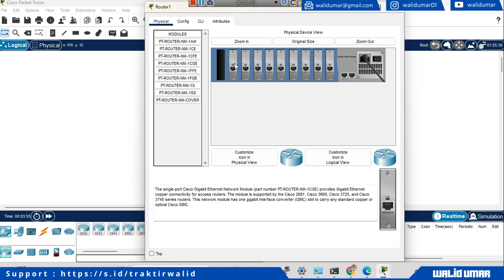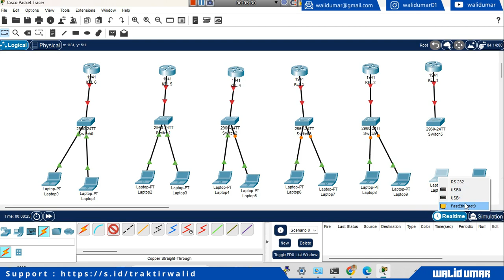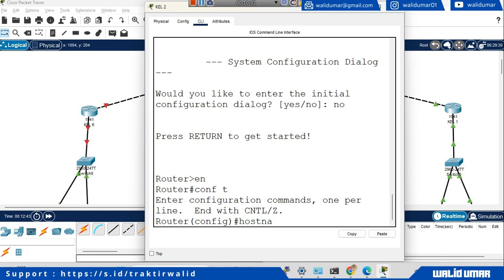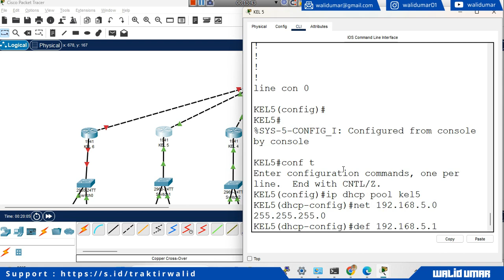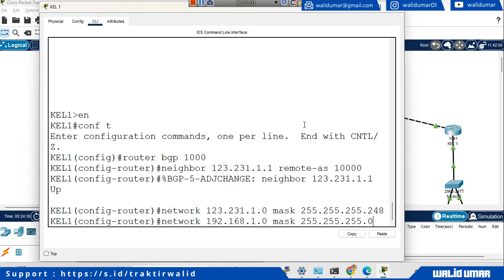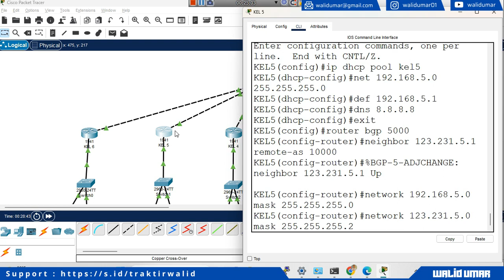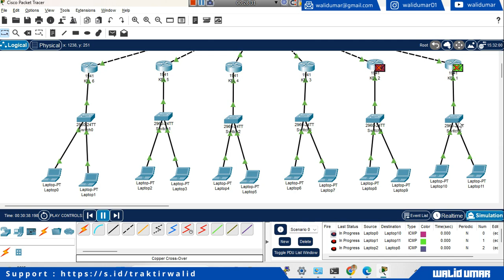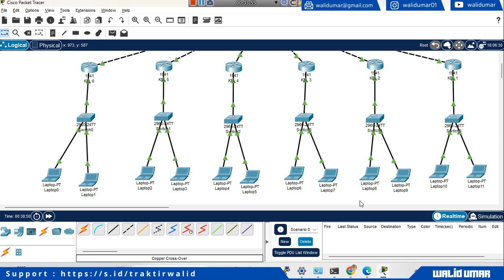Studi Kasus Konfigurasi Routing Dynamic BGP - Dokumentasi Magang KPTK Lintasarta | ASJ